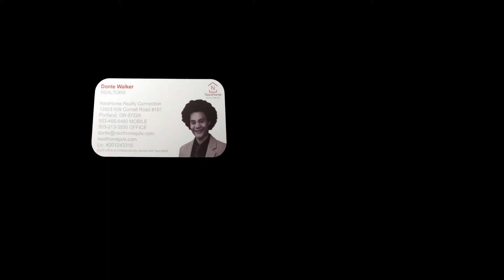Why You Should Move to Oregon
Is Oregon better than California? Find out in this video. I'm also a licensed real estate agent in Oregon.